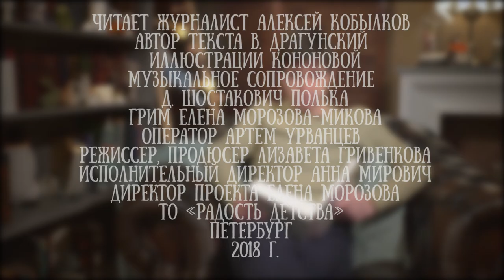Алексей Кобылков читает рассказ Виктора Драгунского "Куриный бульон"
Алексей Кобылков - петербургский журналист. Он  родился в Череповце и почти как Парфенов проделал свой путь из этого города на федеральные телеканалы. Еще со студенчества полюбил НТВ и пришел именно в эту редакцию. Сперва стал работать редактором сайта, а затем попал в кадр. Его сюжеты были яркими и запоминающимися. Сейчас Алексей снимает документальное кино, а для проекта "Читаем детям" прочел рассказы одного из своих любимых детских писателей - Виктора Драгунского.